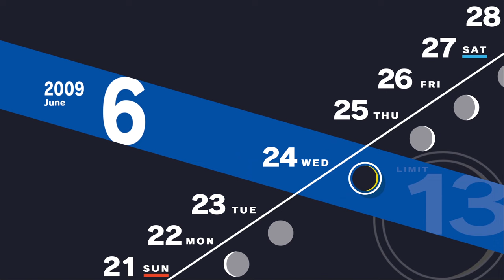DARK HOUR REVENGE - Persona 3 Reload (Part 24)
Today, we finish our climb through Tartarus, and are immediately met with some crazy developments...